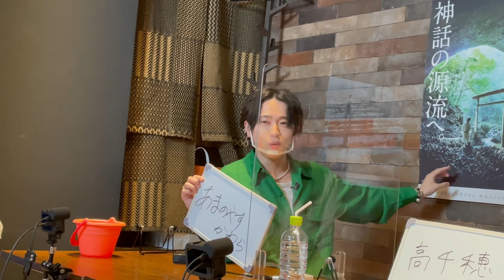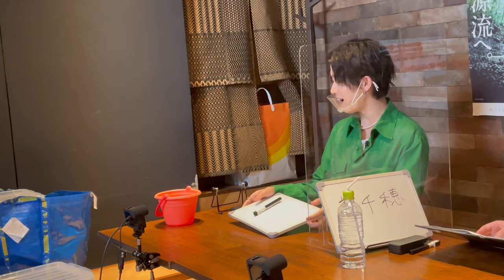MADKID VLOG / (SHIN出演)宮崎トーク - BEHIND THE SCENES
MADKID are
YOU-TA KAZUKI SHIN LIN YUKI

1st E.P. 'REBOOT( Now on sale)

◆RELEASE INFO
2021.February 3rd Release
MADKID 1st E.P.『REBOOT』
【Type-A】CD+DVD　COZP-1706-7　￥3,300(including tax)
【Type-B】CD　COCP-41369　￥2,200(including tax)

‹CD INDEX›
1.REBOOT
2.Unveil
3.Be the light
4.Zero
5.With you

‹DVD INDEX›
・REBOOT Music Video
・Music Video Behind The Scenes
・MADKID DOCUMENTARY -WHY WE ARE HERE-